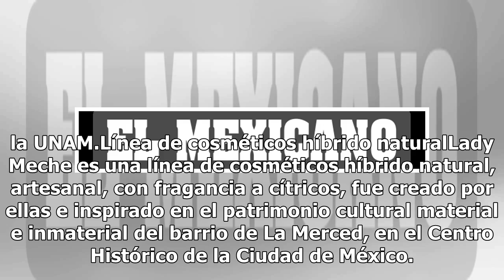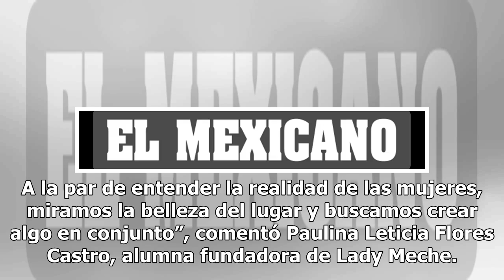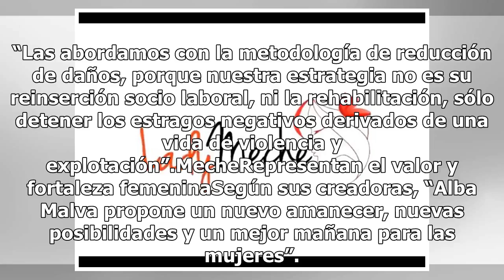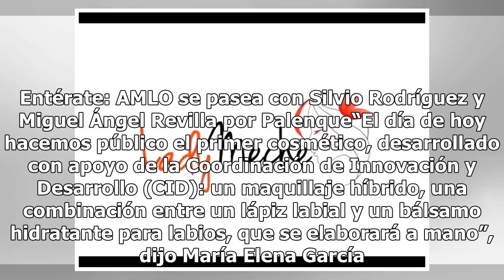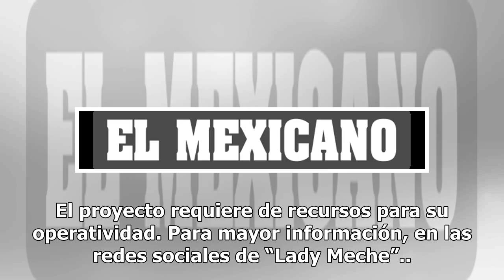Lanzan Lady Meche, la marca de cosméticos inspirada en La Merced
Tras cuatro años de diagnóstico académico y 14 meses de emprendimiento, Lady Meche nace como un proyecto de intervención social comunitario con mujeres inmersas en el comercio sexual en la zona de La Merced, creado por estudiantes y egresadas de la Escuela Nacional de Trabajo Social (ENTS) de la UNA...